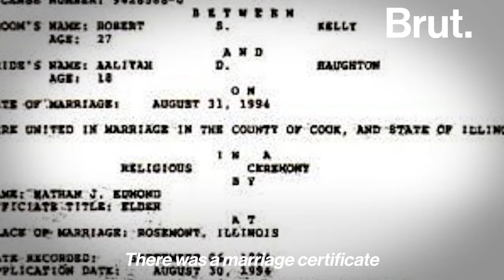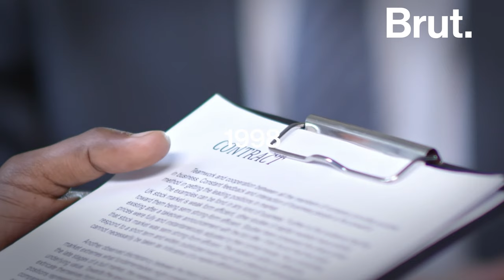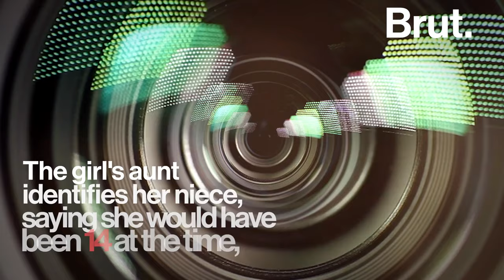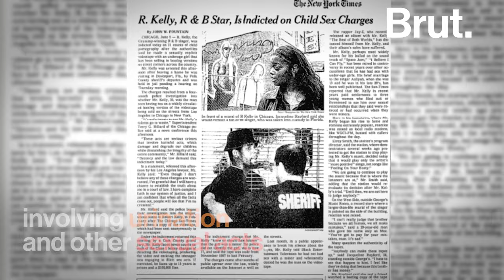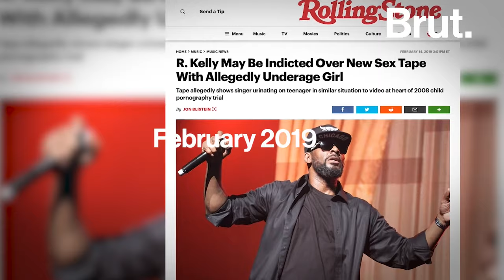R. Kelly's Sexual Misconduct Allegations: A Timeline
R. Kelly’s criminal trial has begun. Here’s a timeline of the sexual misconduct accusations he has faced over the past 30 years.